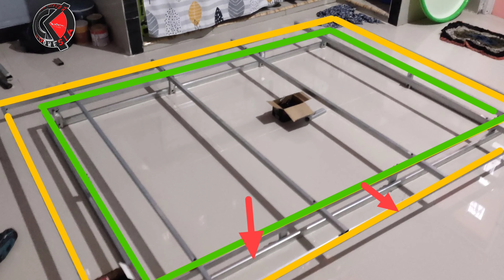Plapond Minimalis Gypsum Motif Burung Murai || Cecko channel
Special nih untuk penggemar burung murai kami hadirkan plapond minimalis gypsum motif burung murai.